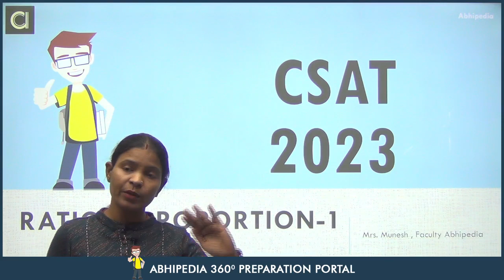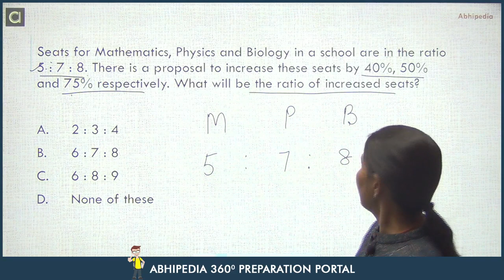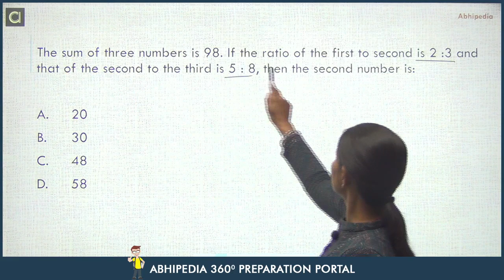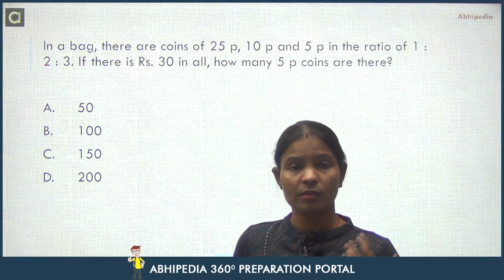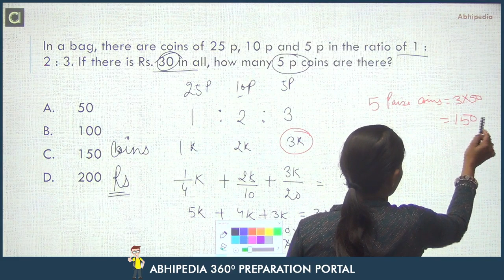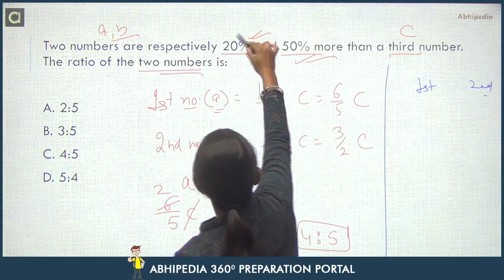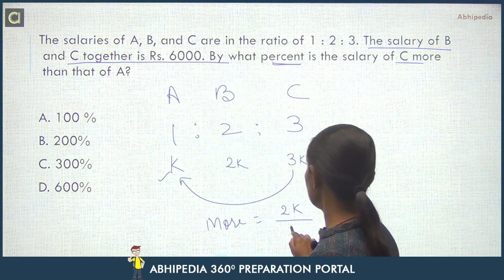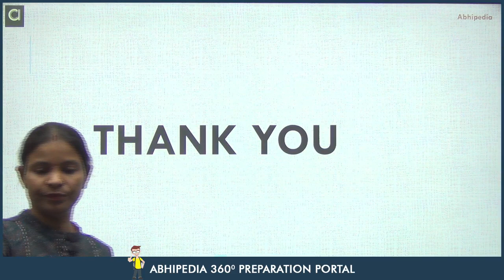UPSC CSAT 2023 -24 I Super 5 Frequently Asked Question From Ratio & Proportion-1 |PYQ | Munesh Ma'am